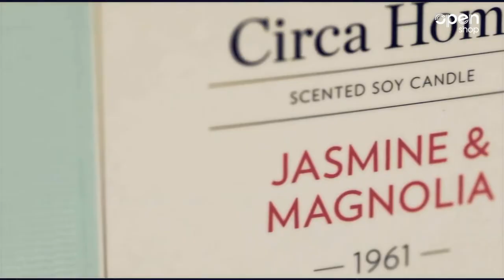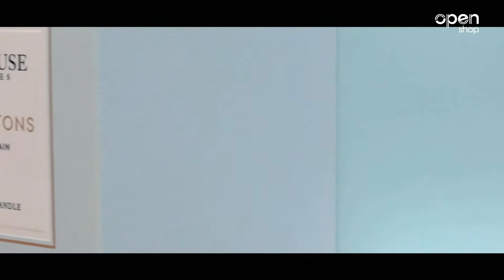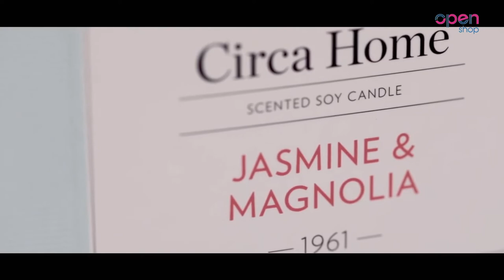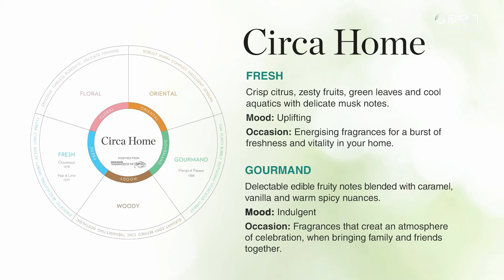Circa Homewares- Openshop 15/08/2019